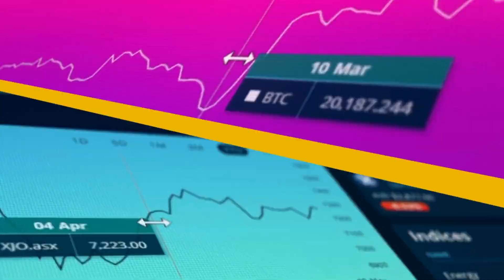ASX VIDEO (2 October): Oil stocks rally on Middle East conflict and rate cut ahead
Oil stocks including Woodside (ASX:WDS) and Santos (ASX:STO) as the conflict in the Middle East escalates.